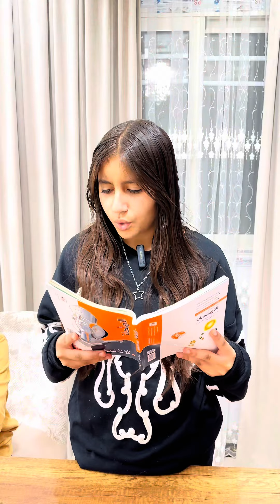لما الام تذاكر مع ولادها😳هتكون دي النتيجة🤦‍♀️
1. الام تذاكر
2. الأم والأطفال
3. المذاكرة
4. الاستعباد
5. العدم الانصياع
6. الأمراض
7. الطبيب
8. الكوميديا
9. الأطفال العنيدين
10. الفكاهة
11. الأسرة
12. الصراع الأبوي
13. الاستجابة
14. الحلول الكوميدية
15. القصص الشخصية
16. الحوار الكوميدي